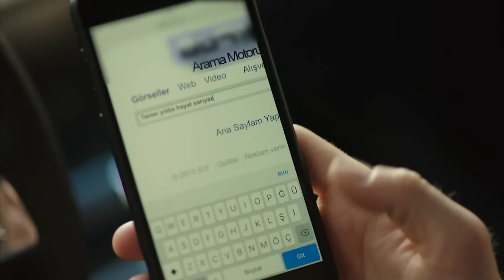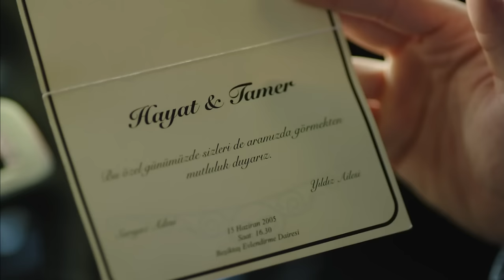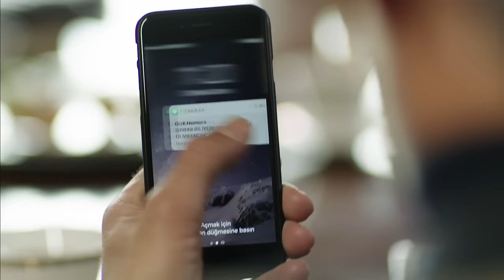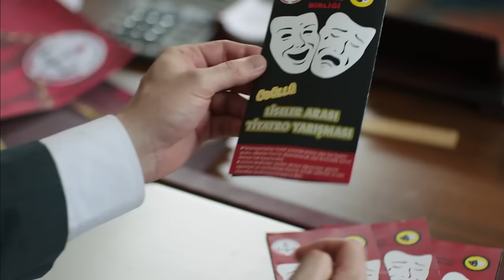Bitter Sweet Life - Episode 20 (English Subtitles) | Hayat Bazen Tatlidir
Bitter Sweet Life - Episode 20 | Hayat Bazen Tatlidir

Production : Süreç Film
Producer : İnci Gündoğdu - İsmail Gündoğdu
Director: Hamdi Alkan
Scenario: Gani Müjde